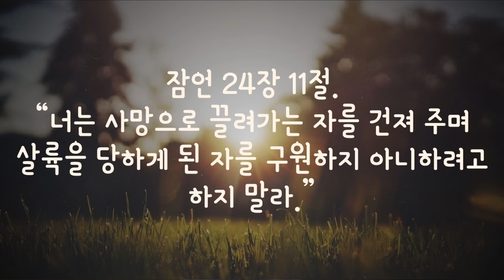1분 말씀 - 마지막 순간까지 (권정행)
➤영원한 복음의 선교활동을 위해 후원하실 수 있습니다. 직접적인 헌금은 아래의 계좌로, 매월 일정한 액수를 정기적으로 헌금하기 원하시면 를 클릭하여 작성하시면 됩니다. 감사합니다.
➤영원한 복음 계좌: 우리은행 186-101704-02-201 영원한 복음

잠언 24장 11절. “너는 사망으로 끌려가는 자를 건져 주며 살륙을 당하게 된 자를 구원하지 아니하려고 하지 말라.”